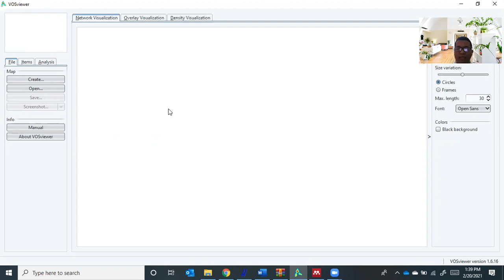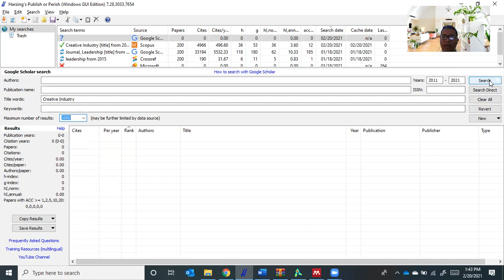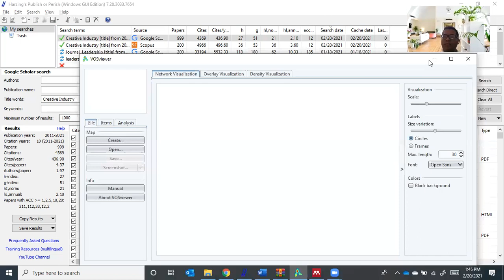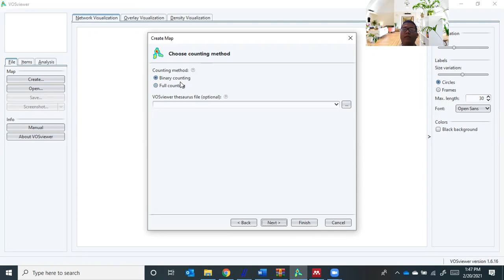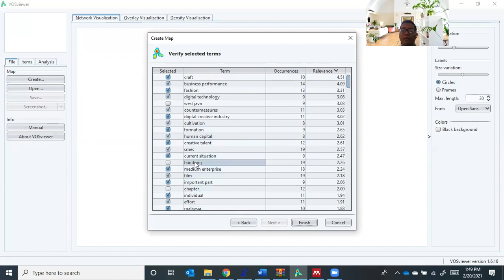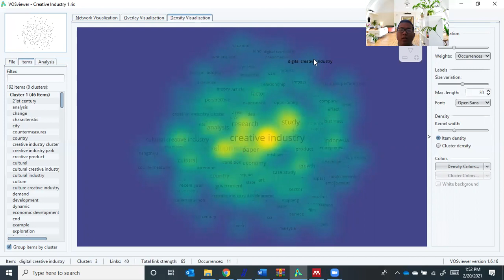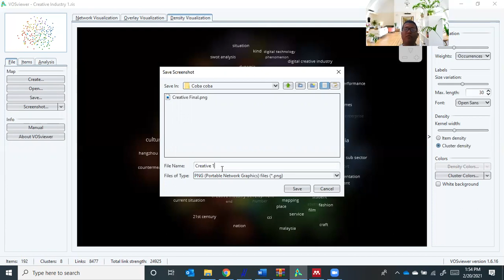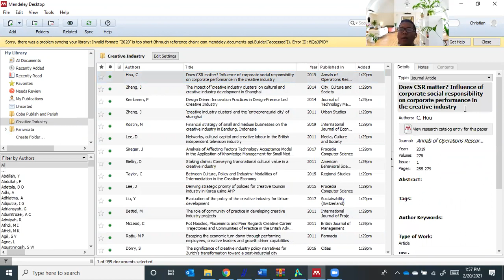Cara Mudah Mencari Novelty dan State of The Art Menggunakan Aplikasi Vosviewer dan Publish or Perish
Semangat Berbagi
State of The Art
Publish or Perish